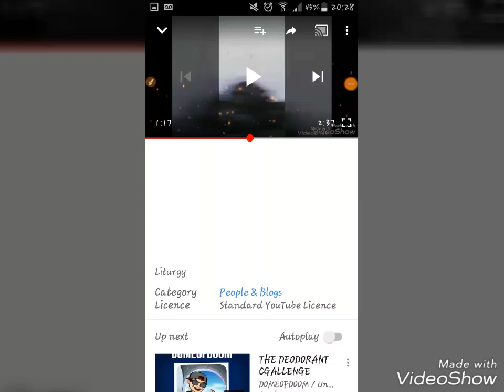TABACCO THE MOVIE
Give all the spoilers in the comments